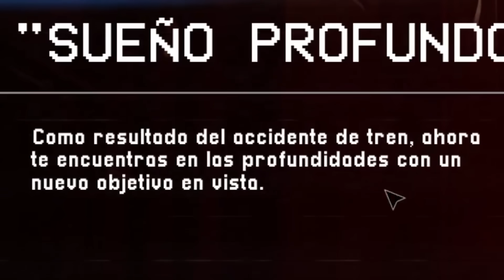POPPY PLAYTIME 3 me dio ​PELUCHEFOBIA 😺😱 (COMPLETO)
👉 Un orfanato en ruinas, conocido como la Guardería, se ubica bajo lo que fuera una fábrica de juguetes mágicos. Debes atravesar este lugar embrujado, resolver nuevos desafíos y evitar las pesadillas que acechan en la oscuridad. Las respuestas yacen entre las sábanas ensangrentadas y el eco de los gritos... Si puedes sobrevivir.